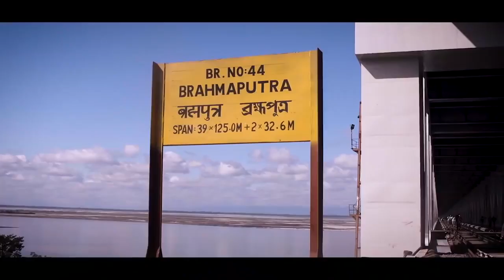Importance of bogibeel bridge assam with drone view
courtesy of PM Narendra Modi